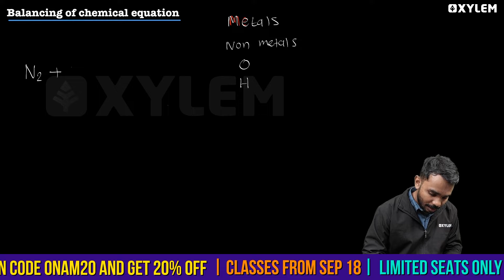Class 8 Chemistry - Onam Exam / ഇത് കണ്ടില്ലെങ്കിൽ ഫുൾ മാർക് നഷ്ടം | Xylem Class 8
In this informative video, we delve into Class 8 Chemistry, focusing on essential concepts related to Xylem. As students prepare for their examinations, understanding the significance of Xylem is crucial, especially for important 5-mark questions that can greatly impact your overall grade. This video aims to provide a thorough explanation of what Xylem is, its functions, and its role within the plant's vascular system.
We will also discuss key properties and characteristics that are vital for 8th standard students to grasp. By breaking down complex topics into digestible segments, we ensure that learners can confidently tackle questions related to Xylem during their assessments.
Join us as we explore this fundamental topic in Class 8 Chemistry, equipping you with the knowledge and skills necessary to excel in your studies.